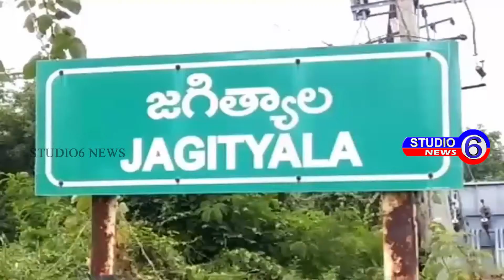టీఆర్ఎస్ ప్రభుత్వం నిర్లక్ష్యం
జగిత్యాల శాసన సభ్యుడు ఎమ్మెల్యే జీవన్ రెడ్డి తన కార్యాలయంలో విలేకరుల సమావేశం ఏర్పాటు చేశారు.. ఈ సందర్భంగా ఆయన మాట్లాడుతూ. టీఆర్ఎస్ ప్రభుత్వం నిర్లక్ష్యం వల్లే రాష్ట్రంలో పరిశ్రమలు మూత పడ్డాయని, ఎమ్మెల్యే టి.జీవన్ రెడ్డి ఆరోపించారు .. ఎన్నికల్లో ఇచ్చినహామీ మేరకు పరిశ్రమలు తెరిచి కార్మికులకుఉపాధి కల్పిస్తున్నామని గొప్పలు చెప్పుకోవడంసరైంది కాదన్నారు.. తెలంగాణ ప్రభుత్వానికి చిత్తశుద్ధి ఉంటే 100
రోజుల్లోనే ముత్యం పేట చక్కెర పరిశ్రమను ప్రభుత్వం స్వాధీనం చేసుకుని నడుపుతామని ఇచ్చినహామీ ఏమైందని ప్రశ్నించారు.. పరిశ్రమ మూతపడి రెండేళ్లు గడుస్తున్నా ఎలాంటి చర్యలు తీసుకోవడం లేదని ఆరోపించారు.. జీవన్ రెడ్డి చైర్మన్గాఉండి నడిపిస్తే అభ్యంతరం లేదని, దాటవేసే ధోరణిలో మాట్లాడటం సరికాదన్నారు ...